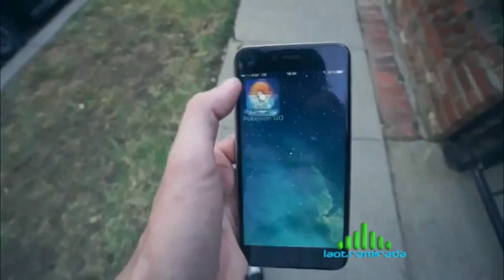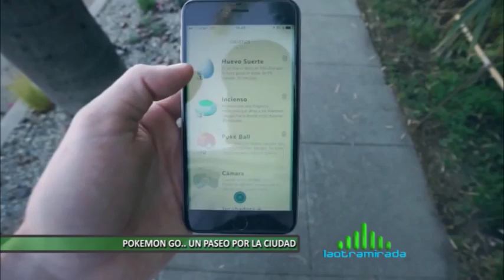LOM HD 1064 Bloque 2 27 AGOSTO 2016